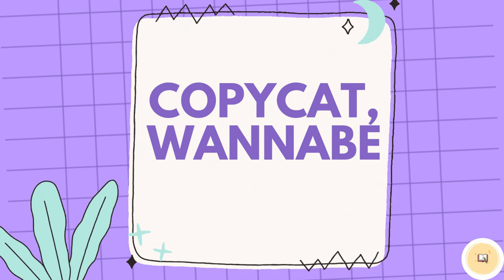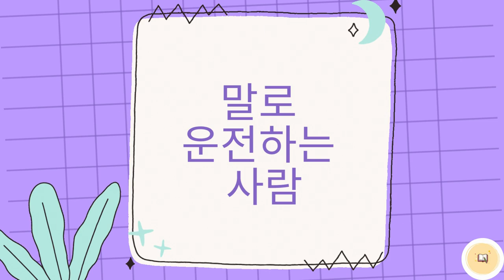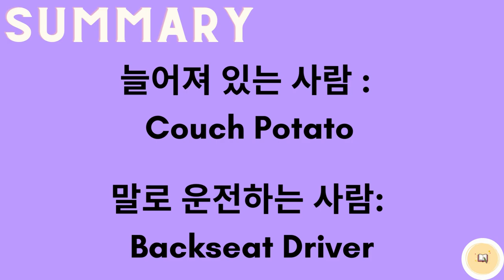[영어] 이런 사람 영어로 뭐라고 하지?_ch2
한국어로는 쉽게 쓰는 표현들,
영어로 어떻게 말해야 할지 고민했던 적 많으시죠?

"이런 사람 영어로 뭐라고 말하지?" 시리즈의
두 번째 챕터! 지금 바로 시청해 보세요.

본 영상은 NE능률 영상콘텐츠연구회 3기 김나연 선생님(한림디자인고)께서 제작하여 공유해주신 자료입니다.

NE능률 수업지원센터 바로가기

00:00 인트로
00:20 Copycat/Wannabe
01:50 Mr./MS. Right
02:50 Punchable Face
03:43 Pumpkin
04:26 Couch Potato
05:27 Backseat Driver
06:48 복습/마무리